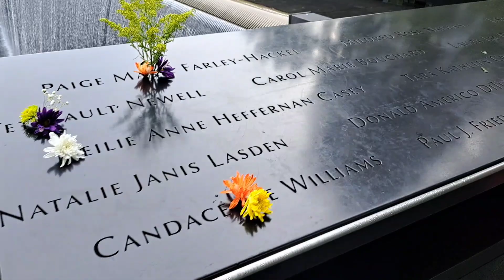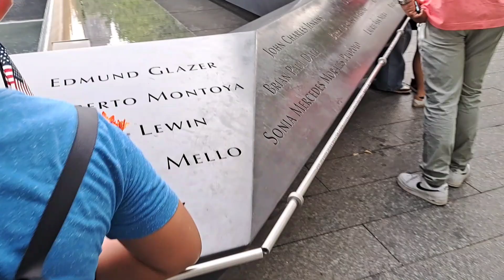The New world Trade centre, New York.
This video is about the world Trade centre New York , After sep 11 Attack.